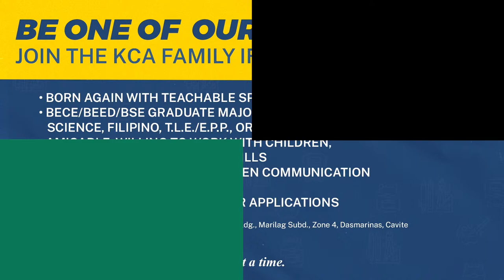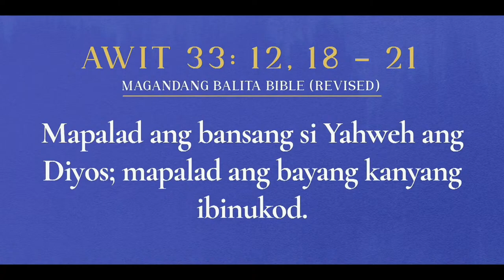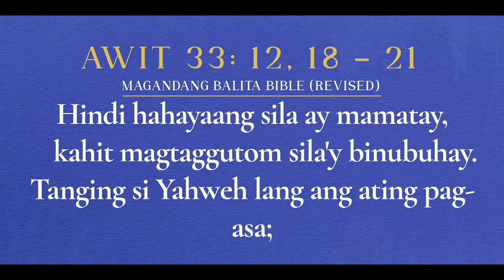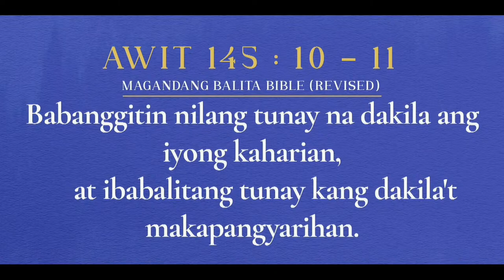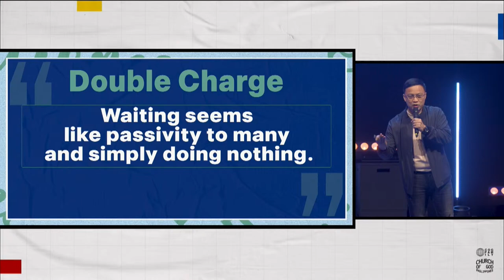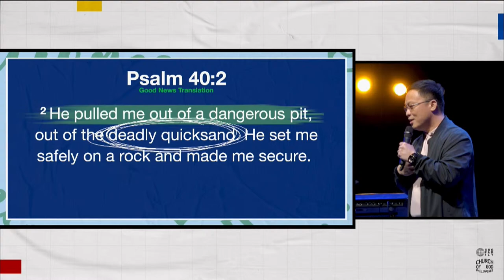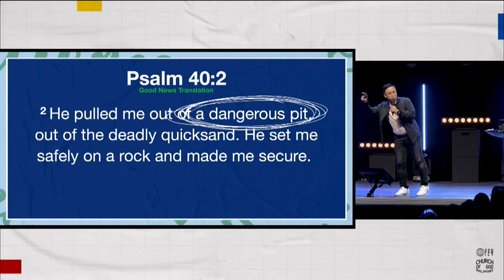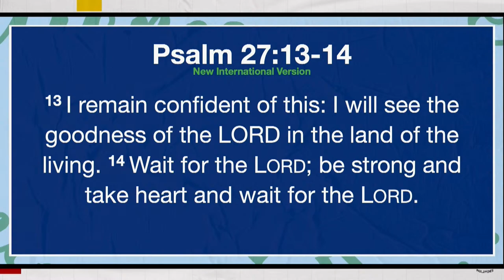The Waiting Game | Pastor Gary Yalung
While you're in the waiting, God is already moving! 😇✨

If you want to know more about the Seed of Faith project, visit cogdasma.com for more details.

Give your tithes and offerings online through